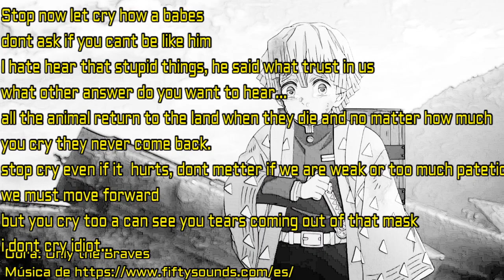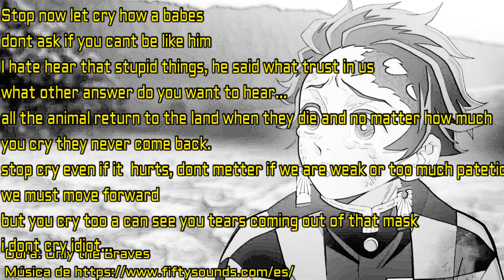cromihj DEMON SLAYER CLIP DE VIDEO, LA TRISTEZA DE INOZUKE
Mejores clips de videos, escenas de peliculas, anime, series, comedias, combates, peleas, batallas
Mirar tambíen: